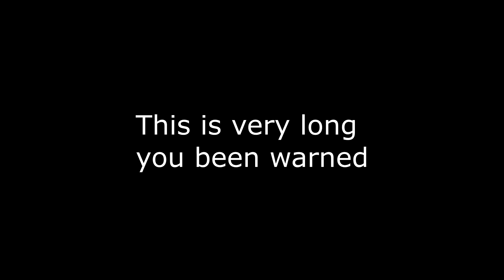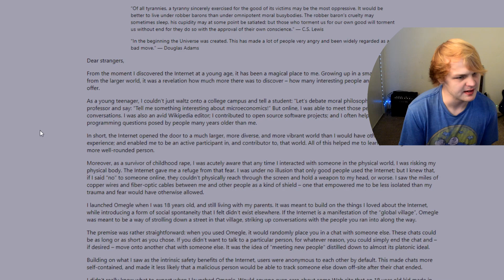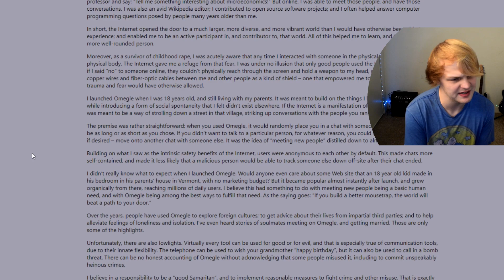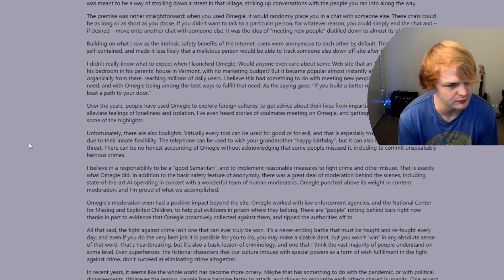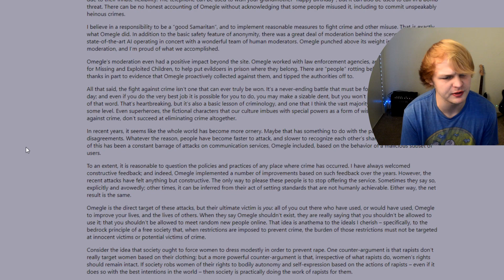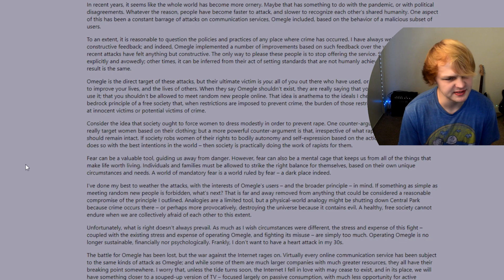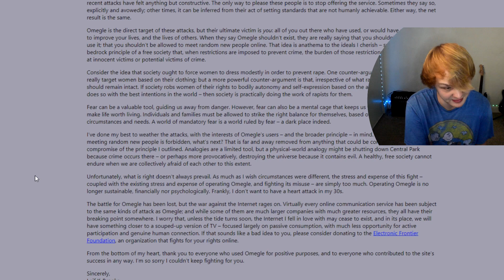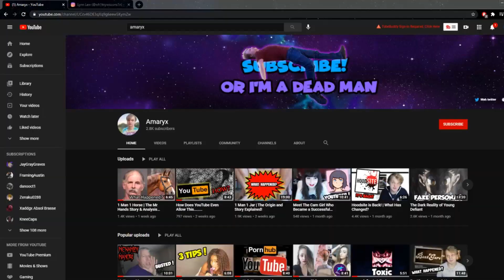Omegle is Gone | What Happened to the Website?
Today I discuss what happened to Omegle and where is the website.

Steam: Amaryx